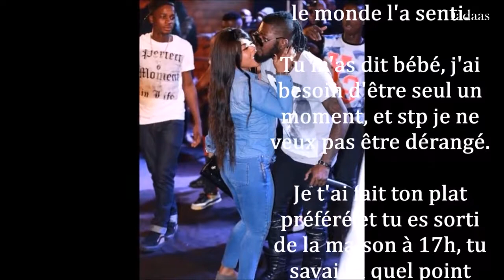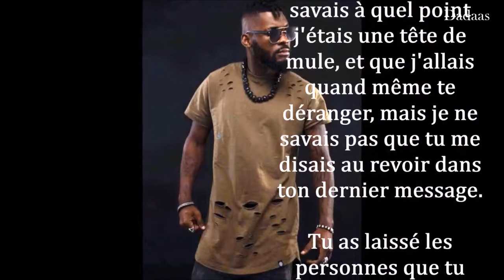DJ ARAFAT, 1 MOIS DEJA et CARMEN SAMA sort du SILENCE